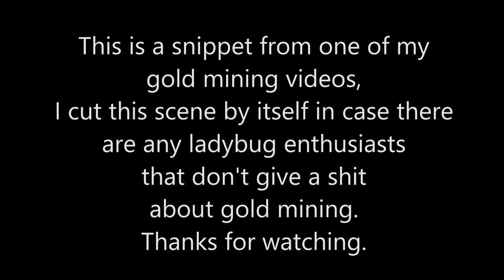Ladybug Hibernation Colony, Northern, California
We cut this scene out of a longer video focused on our gold mining activities.  We figured if anyone is looking up ladybug videos, they don't care about gold mining.  But we still wanted to share because it was really cool to see in person.  There were easily hundreds of thousands of ladybugs (maybe more).  It wasn't shown too clearly in the video, but those clusters occurred over the entirety of that hill side.